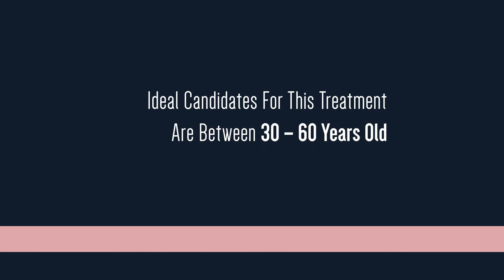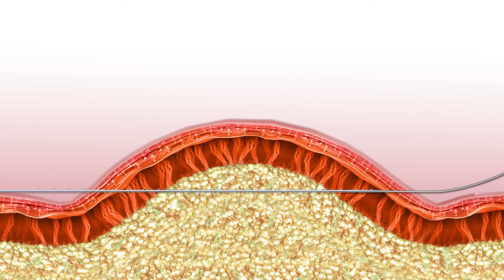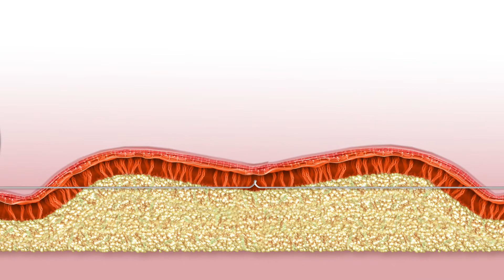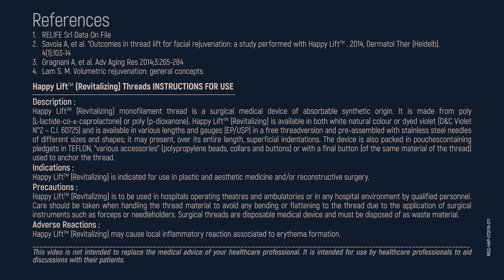Happy Lift faceliting Revitalizing thread product infomation Video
The Happy Lift Revitalizing is a new synthetic, monofilament suspension thread that is used as a more effective, minimally invasive, barbed suture face lift that is Natural And Immediate. Long-Lasting Results Up to 2 Years. Improved Skin Texture, Pores, And Fine Lines Post Happy lift Treatment. 5-Star Ratings. Experienced Doctor. Affordable Treatment.